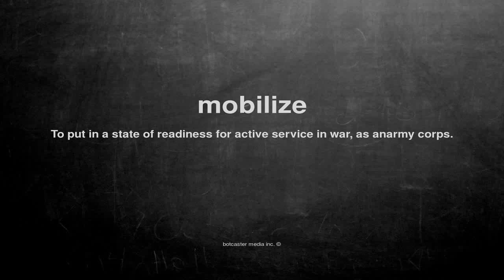What does mobilize mean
What does mobilize mean in English?